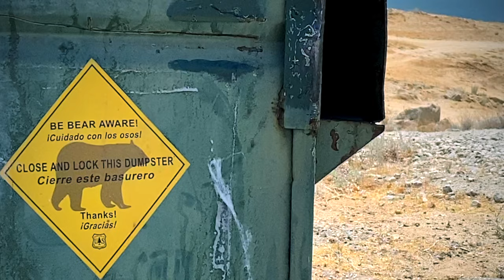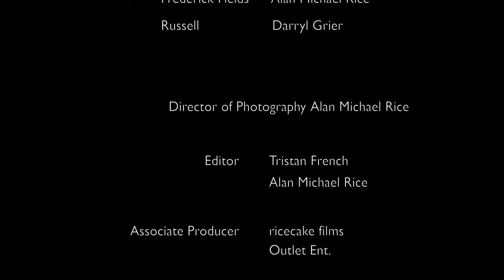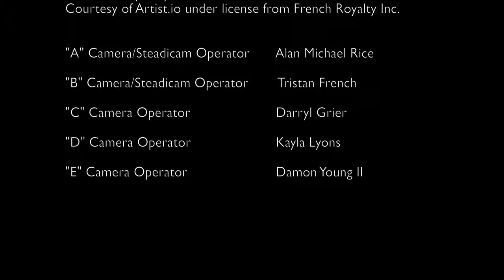Opposites S2 EP 9 (CAMPING? )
Mr.Fields gathers the gang for a  camping trip. ￼But this was not the trip Josh was expecting. Emotions run high as things begin to change￼.￼